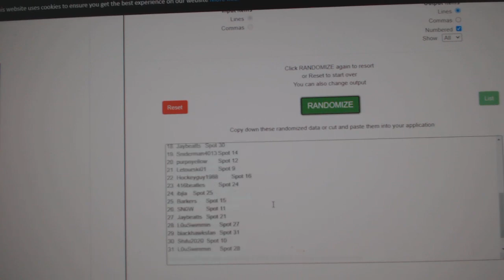Team Randoms - C&C GB #12,097